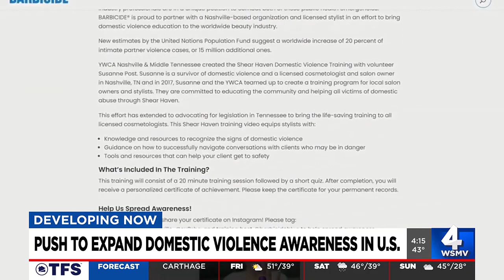Push to expand domestic violence awareness in US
U.S. Senators Marsha Blackburn and Tammy Duckworth have introduced federal bipartisan legislation aimed at helping domestic violence victims.